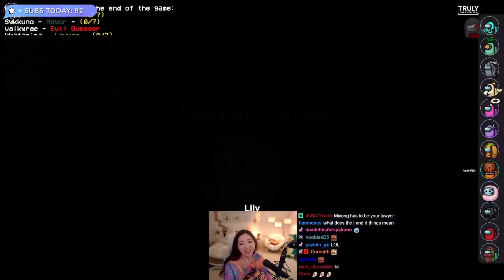HILARIOUS ending to a SUSSY SUNDAY lobby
Fuslie tries to big brain win the game as Imposter during Sassy Sundays and instead falls into Lilypichu big brain Jester win